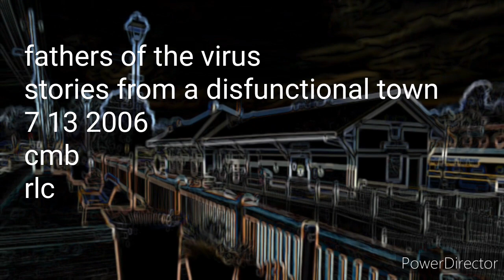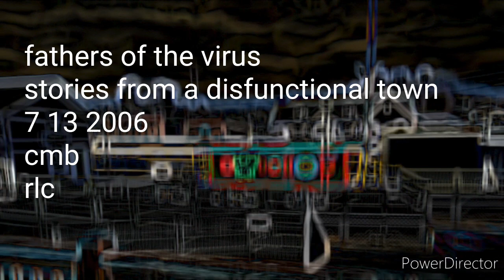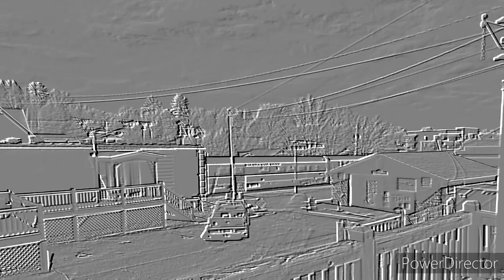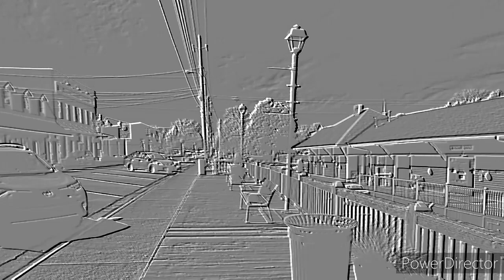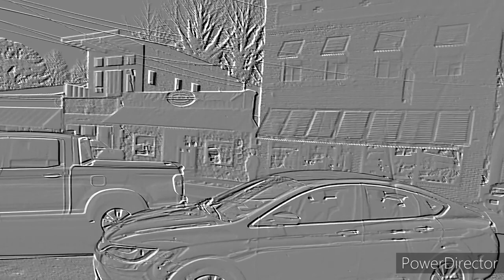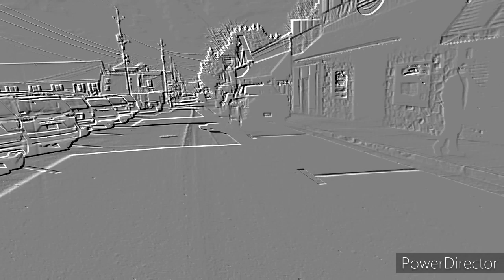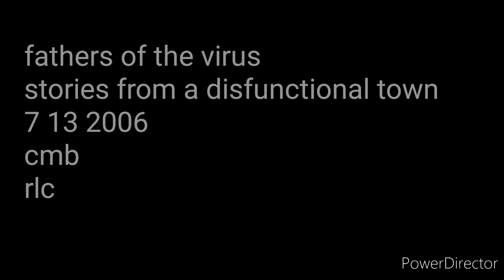Fathers of the virus stories from a disfunctional town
Cmb rlc 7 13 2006